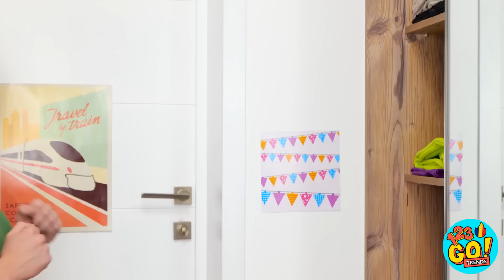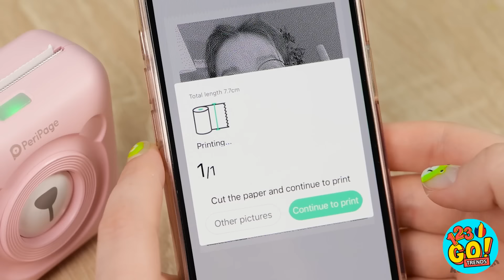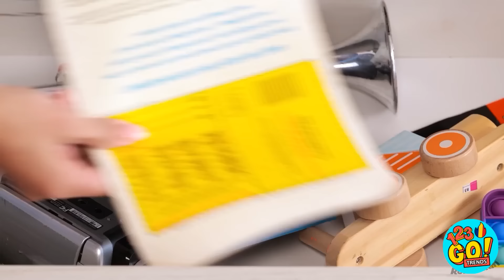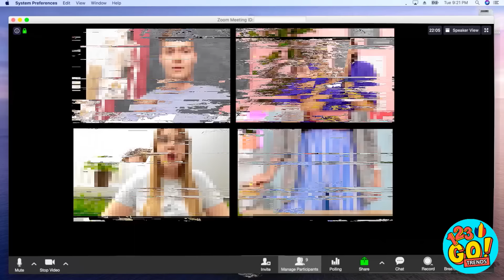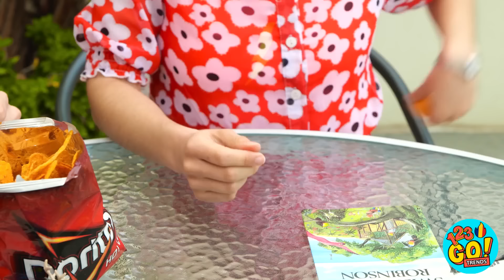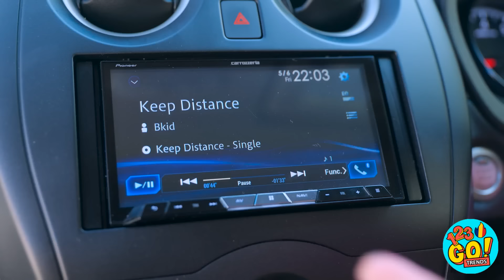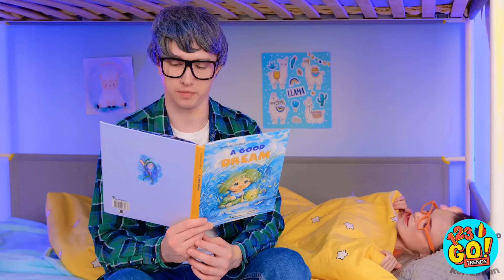CUM FACI ORDINE RAPID? Gadgeturi și trucuri creative! Idei DIY pentru părinți, marca 123 GO! TRENDS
Nimănui nu-i place să facă curat, dar n-avem de ales. De aceea ți-am pregătit aceste trucuri de curățenie simple, dar ingenioase, care îți vor ușura viața. Care e trucul tău nr. 1, când faci curat? Spune-ne mai jos, într-un comentariu. Nu uita să le arăți acest clip prietenilor tăi și să te abonezi la canalul nostru, pentru și mai multe clipuri de nota 10.